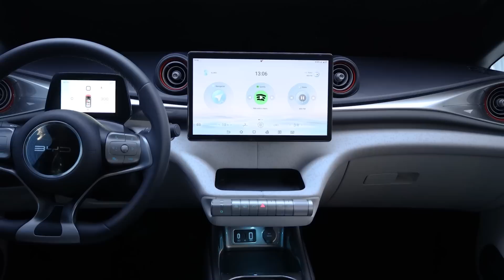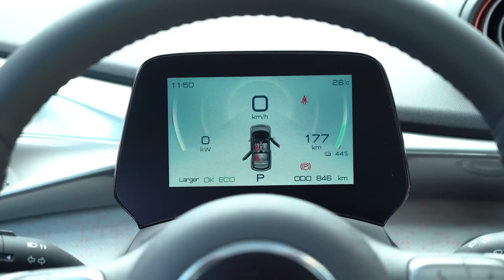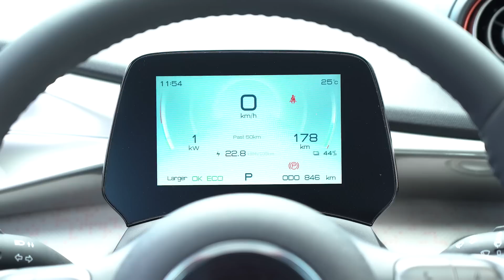BYD Dolphin EV por R$149mil: Vale a pena?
A marca chinesa BYD traz para o mercado brasileiro seu quinto modelo de passeio 100% elétrico.

Trata-se do BYD Dolphin EV, um hatch compacto construído sobre a plataforma E-Plataform 3.0, que tem como proposta oferecer o melhor consumo energético.

Para o lançamento do modelo a marca definiu o preço de R$ 149.800, um pouco mais caro que o JAC EJS1, mas mais barato que o Renault Kwid E-Tech é o Caoa Chery i-Car.

O motor elétrico que equipa o BYD Dolphin EV desenvolve 95cv de potência e 18,3kgfm de torque. Ele é alimentado por uma bateria que tem capacidade de 44,9 kWh, que garante autonomia de 291 quilômetros.

Mas os executivos da BYD garantem que dependendo da forma de condução o alcance pode chegar a 400 quilômetros.

Minutagem

00:00 - Início
00:33 - Visual
02:44 - Interior
06:36 - Rodando
10:53 - Vale a pena?
11:45 - Final